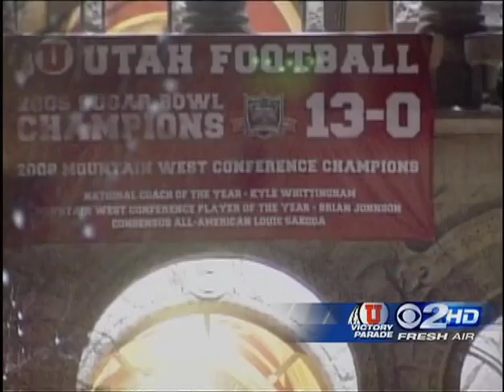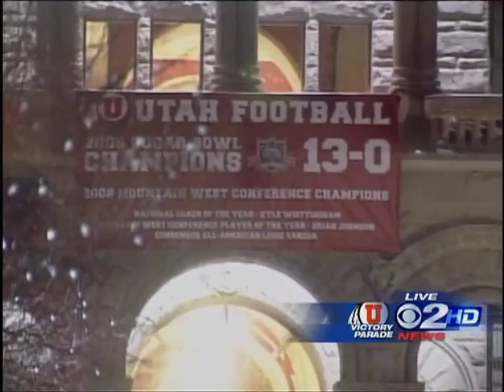U of U Football Victory Parade in downtown SLC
The University of Utah celebrated their perfect 13-0 Sugar Bowl Season in downtown SLC with thousands of fans lining the streets.